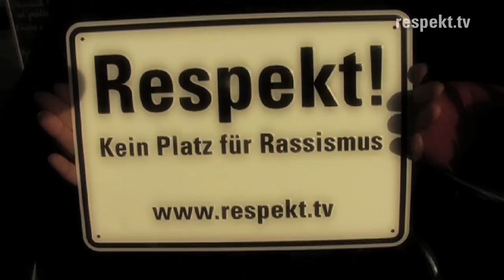Liz Baffoe »Respekt! 100 Menschen - 100 Geschichten«